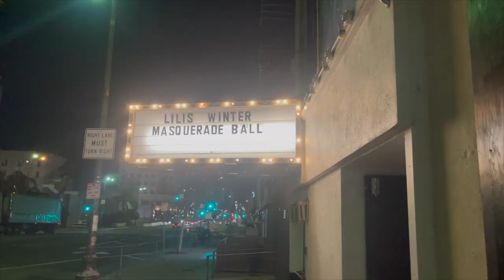VLOGMAS DAY 16 | Winter Masquerade Ball Party 2022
Happy Vlogmas! We are so close to Christmas!!! I had so much fun at my friend Lili's birthday ball. Everyone looked stunning and it was so cute to get dressed up with all of my best friends. This is a short but sweet vlog. I'm sure this vlog has lots of copyrighted materials but I think the risk was worth it hehe! Enjoy!

Apple: Dear Imani Podcast